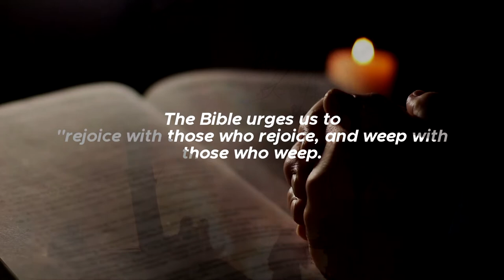Prayer Focus: Myanmar